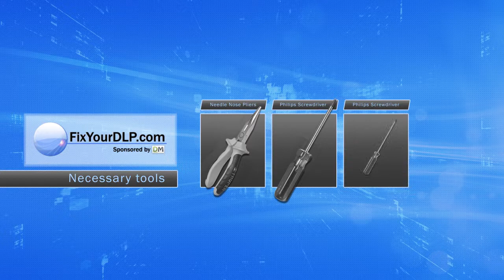Dell 317-1135 Projector Lamp Replacement Video Guide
Here is a video guide that shows you step by step how to replace the lamp 317-1135 inside of your Projector Dell

Manufacturer:
Dell

Part Number:
317-1135

Compatible  Projector Models:
4210X
4310WX
4610X